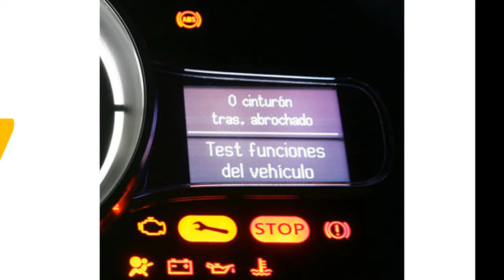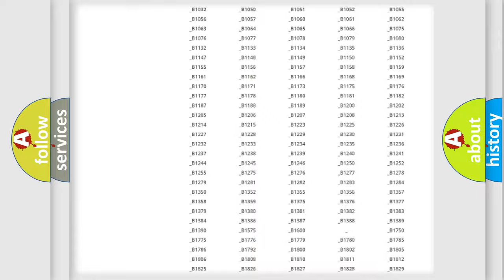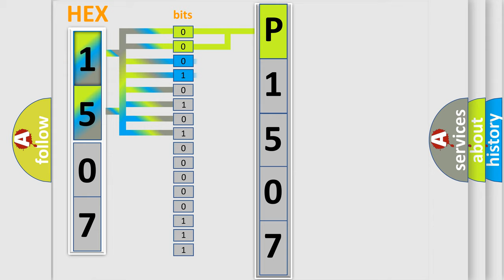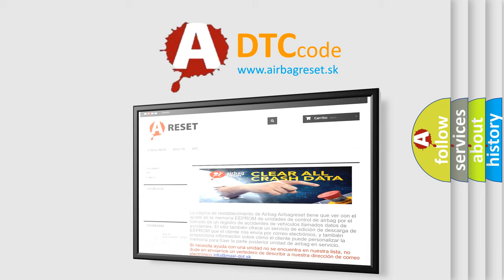DTC Mercury P1507 Short Explanation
Contents:
0:21 Basic DTC analysis according to OBD2 protocol standard.
1:48 Insight into programming
2:58 A diagnostically understandable description of the Diagnostic Trouble Code
3:05 Basic error definition

Make
Mercury
Code
P1507
Definition
XX ECU Hardware
Description